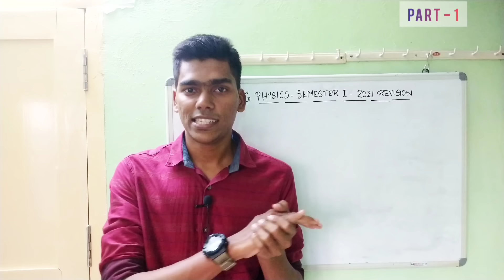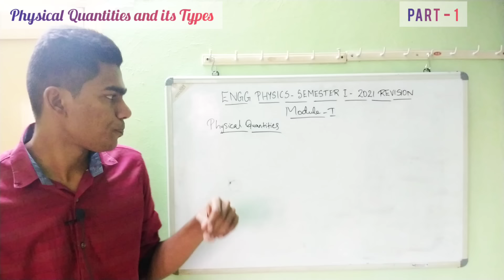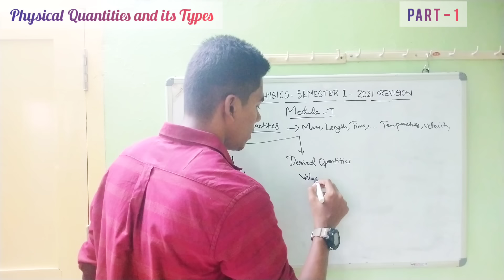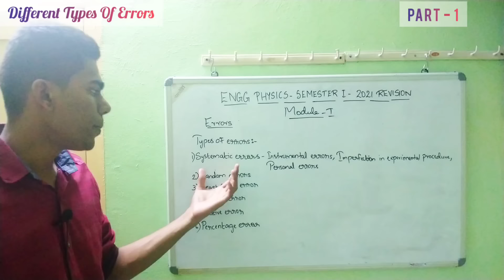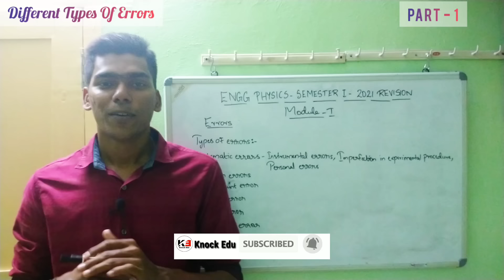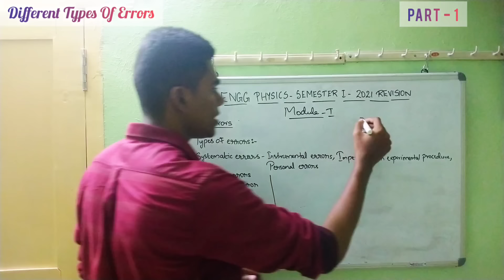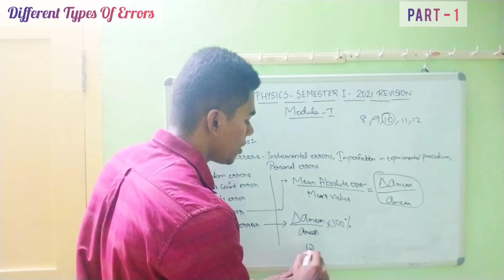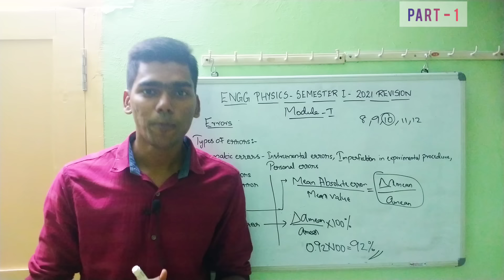POLYTECHNIC PHYSICS SEMESTER 1 // 2021 REVISION BASED // EXAM SPECIAL CLASS // PART 1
Query Solved
• polytechnic physics sem1
• polytechnic physics sem 1 exam
• polytechnic semester 1 exam
• polytechnic semester 1 physics class
• polytechnic sem1 physics 2021 revision